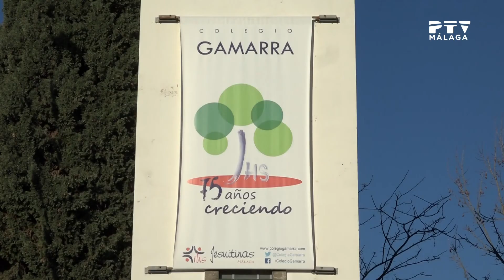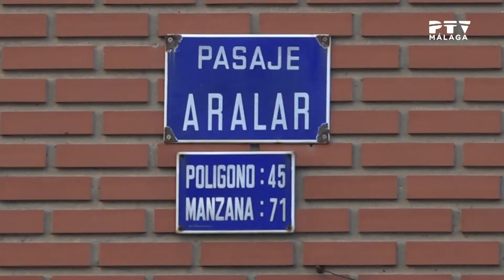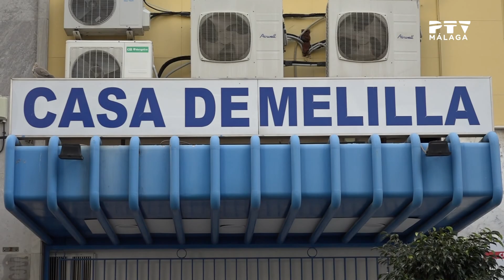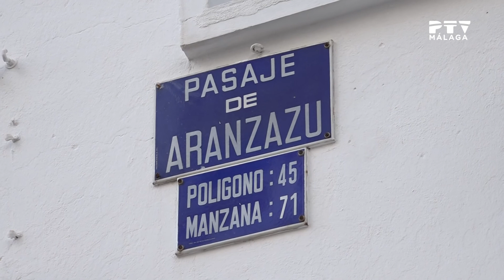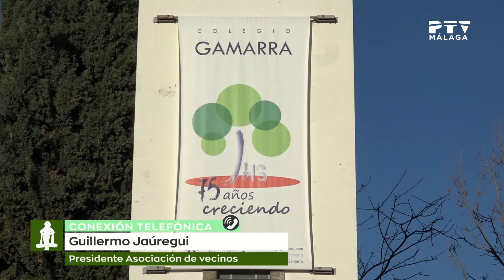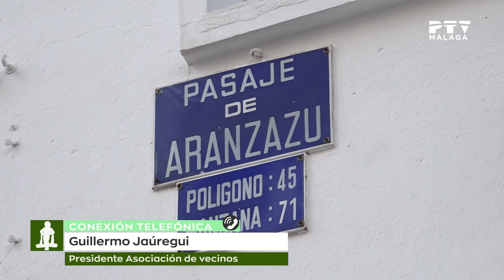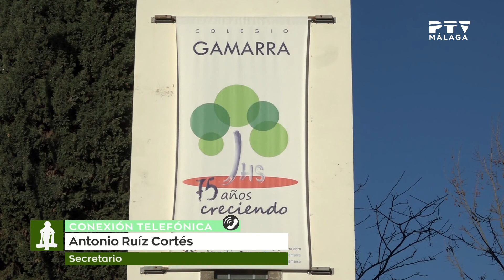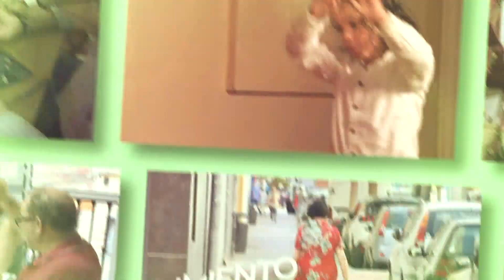Distrito 29| 12/02/2021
🤩Hoy en Distrito29 Desirée González visita el barrio Echevarría de Gamarra, de la mano de sus protagonistas: vecinos, comercios y gobernantes.

🗣️Hablamos con:

-Elisa Pérez de Siles, edil del distrito Bailén/Miraflores
-Guillermo Jáuregui, Pte. Asociación de vecinos Gamarra
-Pte. Peña Casa Melilla